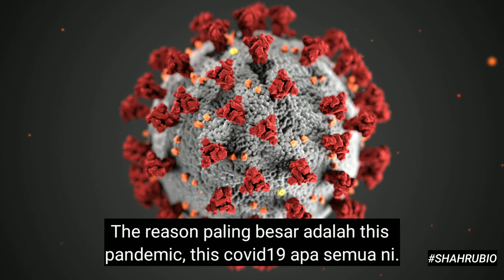Aku Kehilangan Kerja #158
Aku Kehilangan Kerja

Asyik buat video pasal orang lain je, kisah kisah kejayaan orang lain, kisah kisah orang hebat.

Tapi dalam video kali ini lain sikit, aku share tentang pengalaman aku bakal di berhentikan kerja dalam masa terdekat.

Apa perasaan aku lepas dapat berita bakal di berhentikan?

Apa tindakan aku seterusnya dalam meneruskan saki baki hidup yang tak pasti giturww.

Adakah aku akan mencari kerja lain?

Atau fokus menjadi content creator/influencer giturw konon kononnya.

Atau terduduk, mengenang nasib, mengesat air mata dan kunci pintu bilik, sambil lagu bersamamu berkumandang di radio.

Enjoy Gess